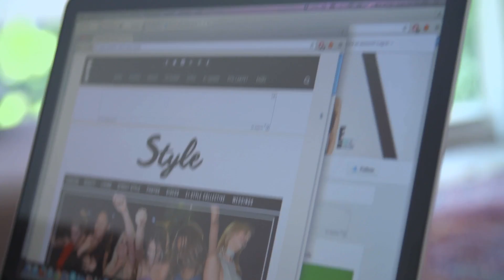InternAtNBCU - Opportunities in Singapore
Learn about Erin Lim's experience of working in our Singapore office.